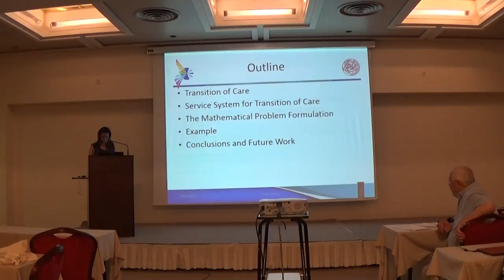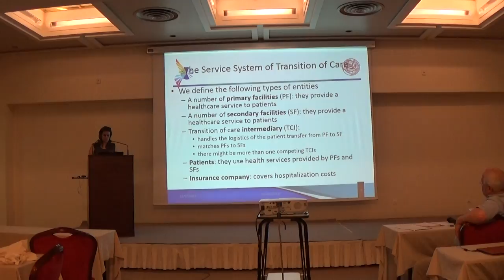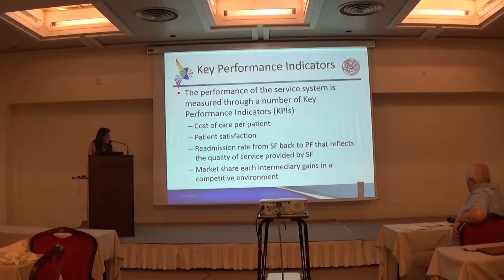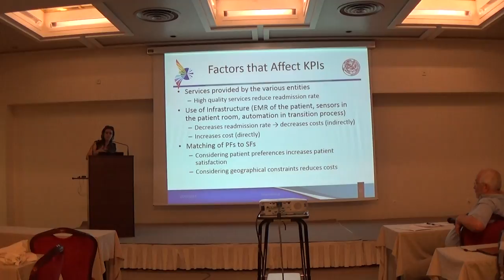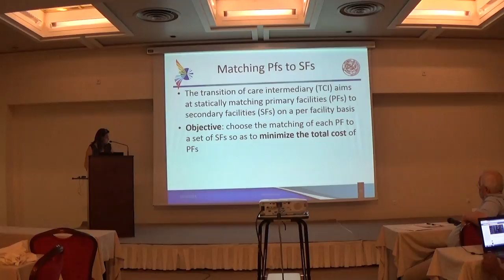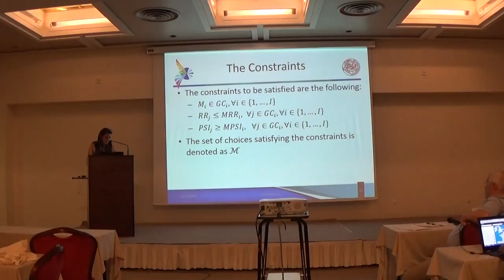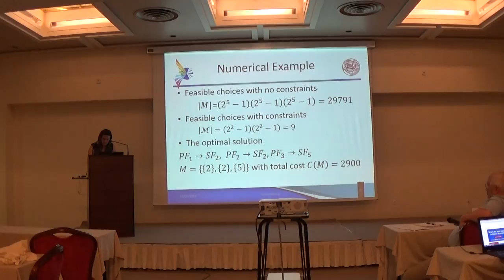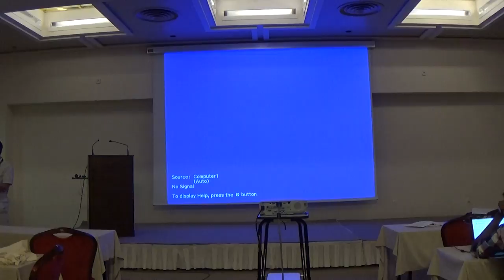“A Service-oriented Approach for Improving Quality of Health Care Transitions”, Marina Bitsaki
“A Service-oriented Approach for Improving Quality of Health Care Transitions”, Marina Bitsaki and Yannis Viniotis (SummerSOC 2015)